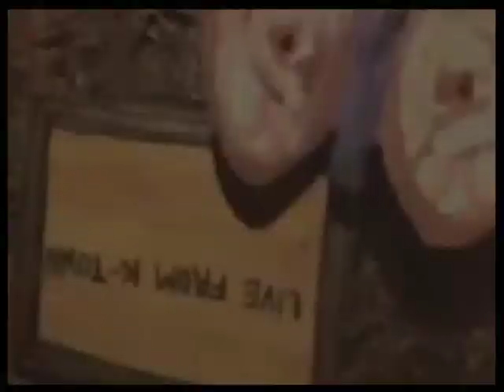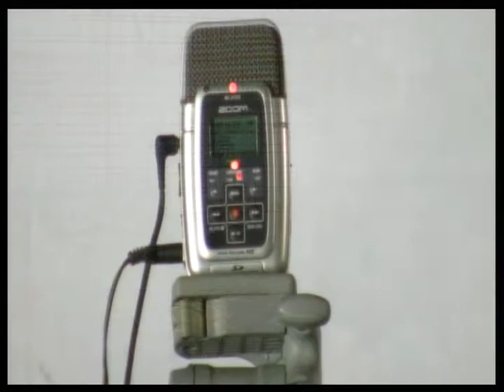Ear Meal with The Southern California Soundscape Ensemble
The Southern California Soundscape Ensemble (SCSE) seeks to foster a more personal and intimate engagement with our sonic environment by performing unrehearsed, completely improvised soundscapes using only unprocessed field recordings gathered from places all over the world. The flexible membership of SCSE includes: Glenn Bach, J.Frede, Shea M Gauer, Jorge Martin, Alan Nakagawa, Joseph Richard Negro, Jasmine Orpilla, Albert Ortega, Scott A. Peterson, Michael Raco-Rands, and Marco Schindelmann.
Tonight they perform at the Downtown Artist Space in the LA Arts District